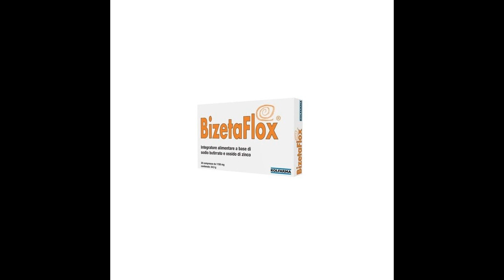Testimonianza telefonica su autismo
madre di bambina autistica riferisce dei miglioramenti osservati con Serplus Complex, Bizetaflox e Pane Primus